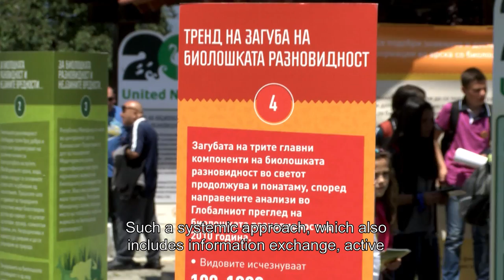Bregalnica – Nature Conservation Programme in Macedonia 2014